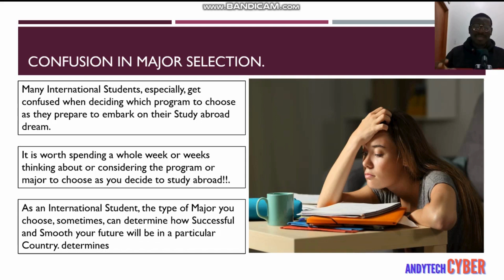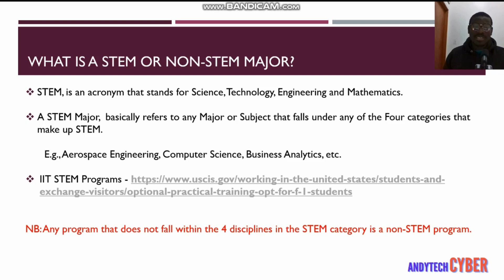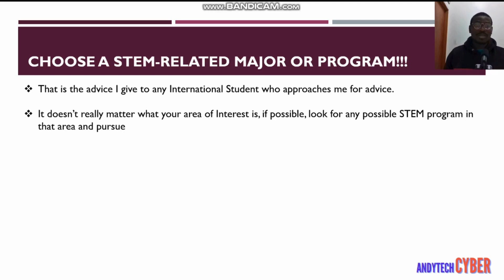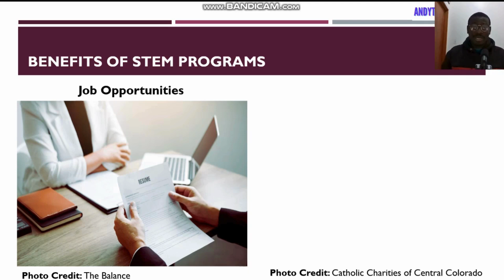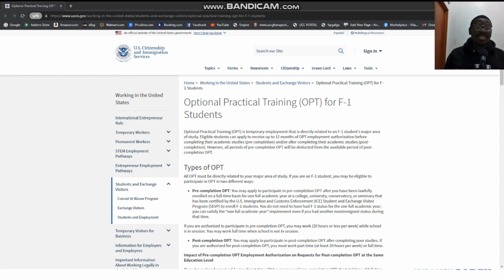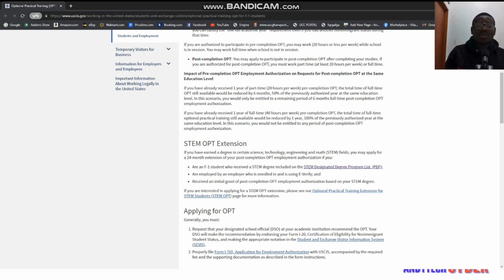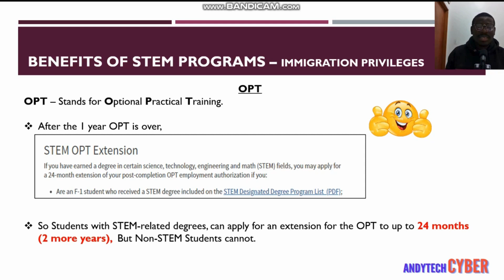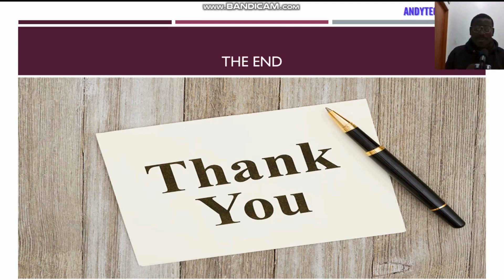STEM OR NON-STEM | Did you Know your Program of Study can buy you more time in the US?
Many people begin to pursue their Education Abroad dream but do not really think about how Important the Program they Choose to Study is.

In this Video, I explain why it is Important to go for STEM related Degrees or Programs.